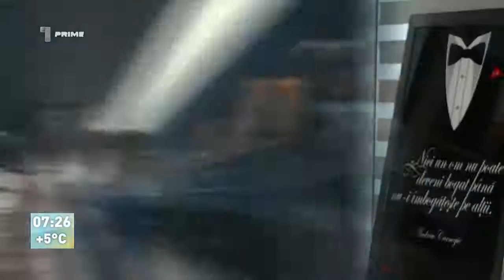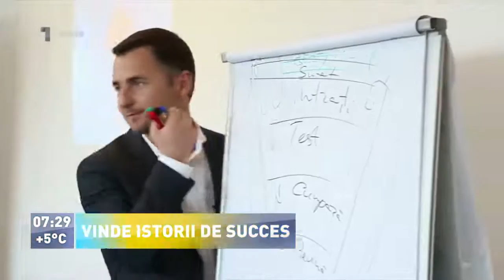Cum să pornești cu un salariu de 600 lei și să faci ce îți place.